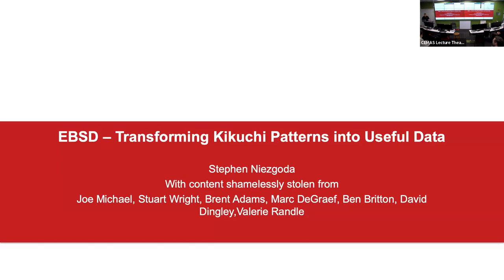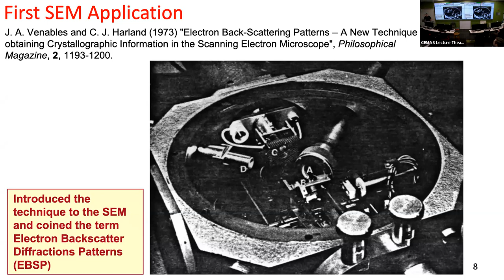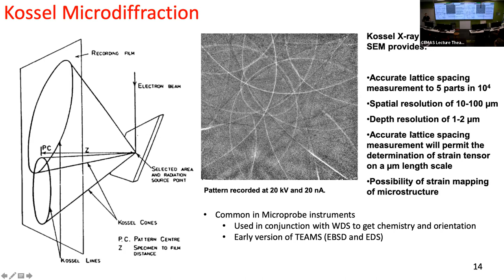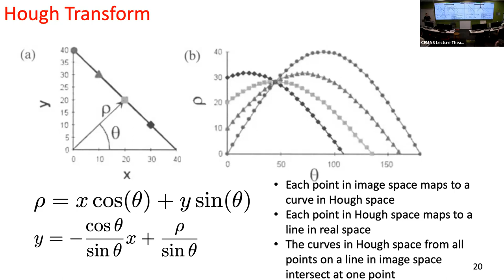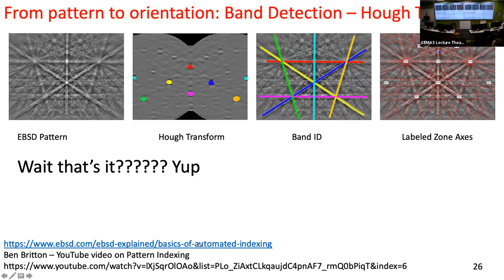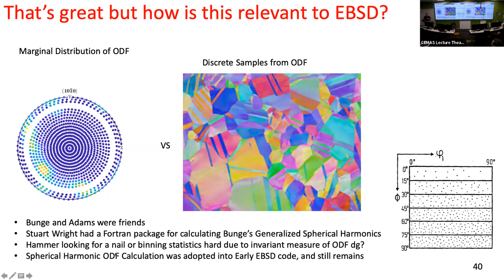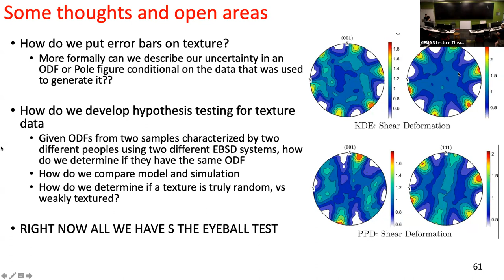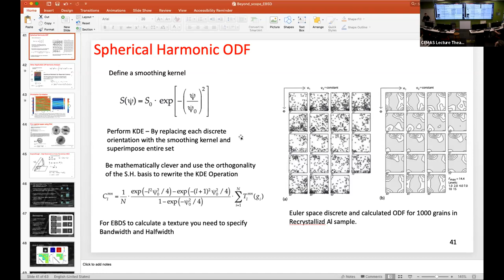EBSD – Transforming Kikuchi Patterns into Useful Data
Electron Backscatter Diffraction (EBSD) has become a standard technique for the imaging and characterization of polycrystalline materials. While most EBSD users have at least a basic understanding of the physics of electron diffraction in the SEM, very few actually understand that process of how Kikuchi patterns are indexed to determine the crystal orientation and how useful descriptions of orientations in polycrystals such as pole figures and orientation distribution functions are computed. In this talk, we will literally go beyond the scope and discuss the computational side of EBSD analysis. In the first part I will look at the standard pipeline of EBSD analysis and discuss how patterns are indexed and orientation analysis is performed and how statistical distributions are calculated in OEM software packages. In the second part I will look at more advanced offline techniques are preformed including high-resolution EBSD or cross-correlation EBSD as well as dictionary indexing and spherical harmonic indexing of Kikuchi patterns. I will finish with a discussion of what I believe are the limitations of our current analysis procedures and some directions for future research.